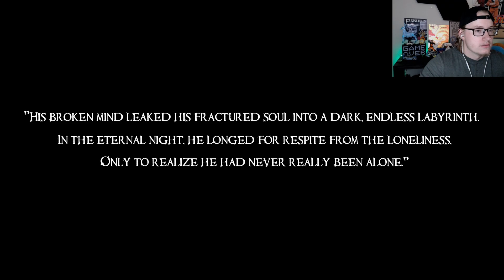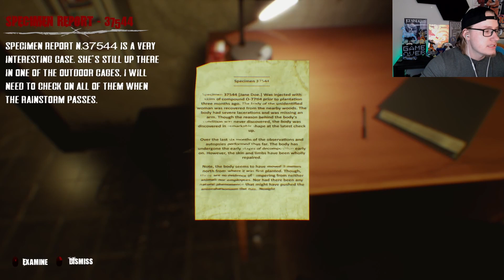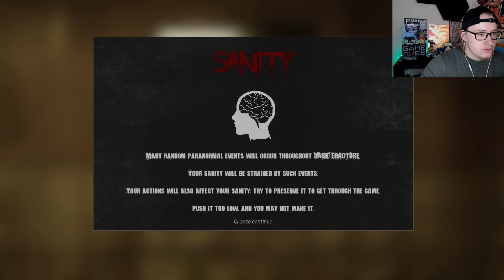Dark Fracture prologue - Am I going Insane?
Get ready for a truly tariffing game with the Dark Fracture Prologue. This game will have you guessing if you are going insane yourself! This is just the beginning of the game and will have the full game when it comes out.